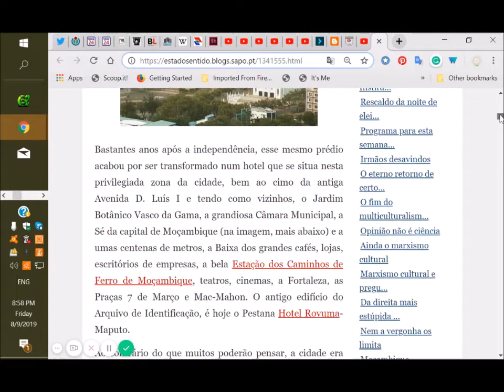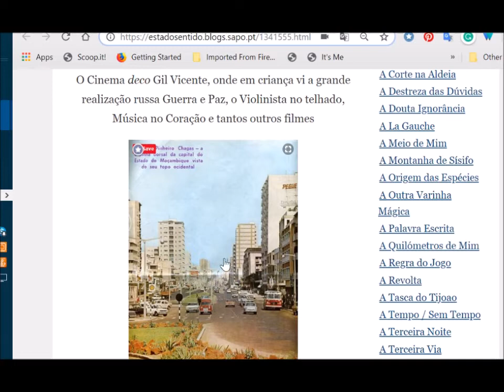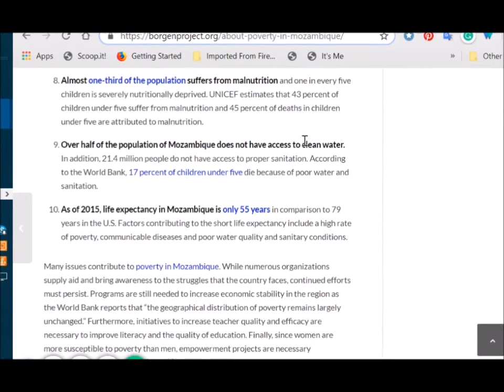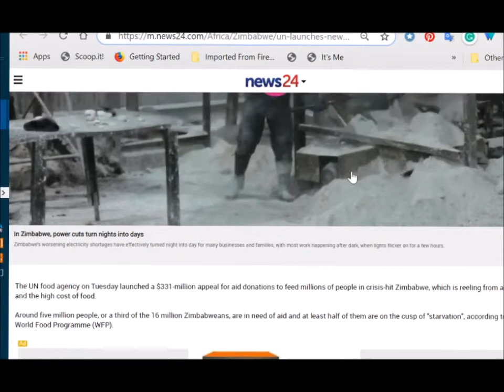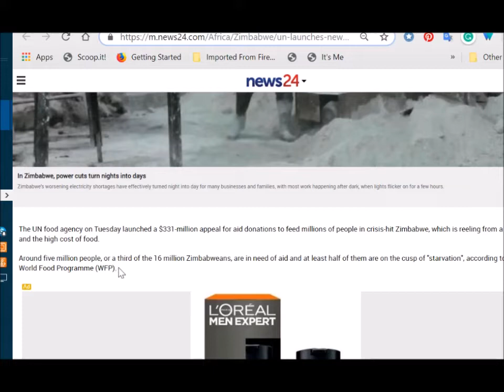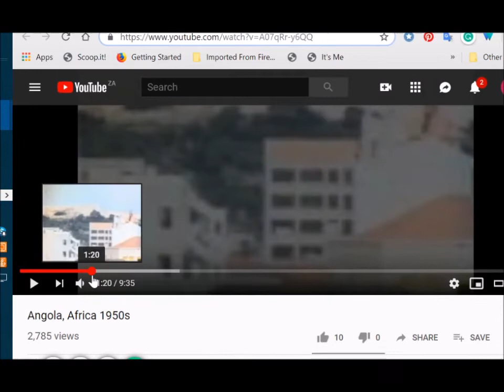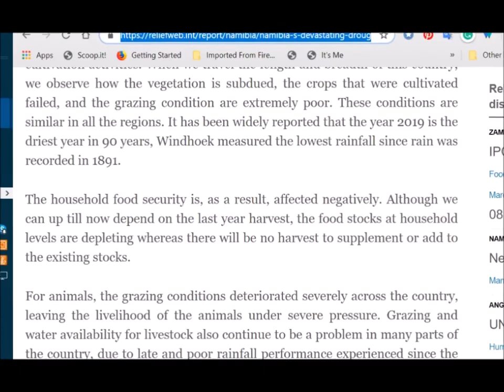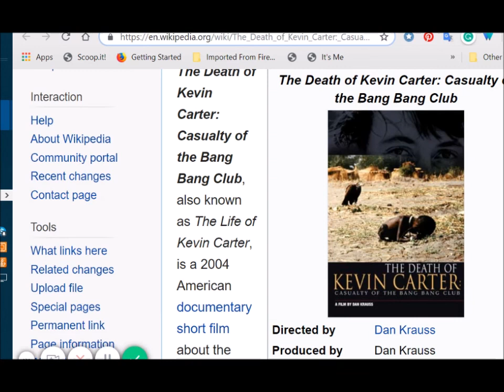Communist Cancer The Death Pill. The Destruction of the West Foretold. Part 1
is the follow up, more to come

You will not find this information anywhere. It is coming to you in the West. Learn from South Africa. This is an educational video about the region and the introduction to how the entire Southern Africa is going to starve due to the violence in South Africa.
More episodes detailing exactly how communism took hold in Africa are coming.

Think of it as Europe because this is coming to you in the West, I am warning you. 'Socialism' is simply a dilution of Communism, It kills more slowly but it kills all the same.

Showing sources so not 'theories', from MSM reports.
Sound is not perfect, I'm under extreme pressure and I want this information in the public domain. Speed up video if it is too slow for you.
Please watch and share, the future of the West depends on you knowing this information.